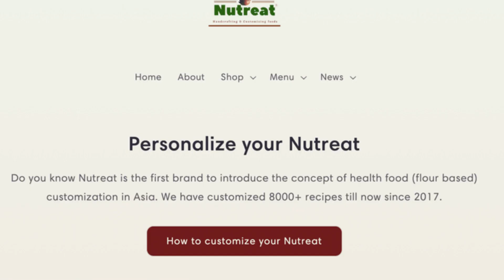Customize Your Nutreat in 5 Minutes | Health Food Made Personal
Discover how Nutreat revolutionizes health food customization in Asia! Since 2017, we’ve crafted over 8,000 unique recipes to suit individual needs. With Nutreat, you have the freedom to create a meal tailored to your preferences. Check out our quick guide on how to customize your Nutreat effortlessly for a healthier lifestyle!